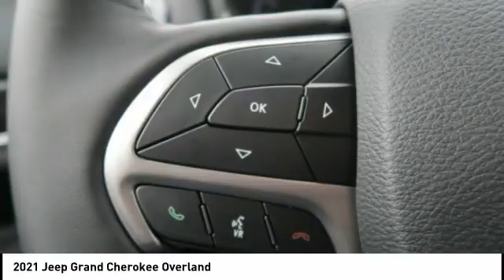2021 Jeep Grand Cherokee Iowa City IA J3953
2021 Jeep Grand Cherokee Overland

Deery Chrysler
651 Hwy. 1 West

Don't miss this 2021 Jeep Grand Cherokee. It's equipped with great features. You'll want to take this vehicle home. Make a great choice today.